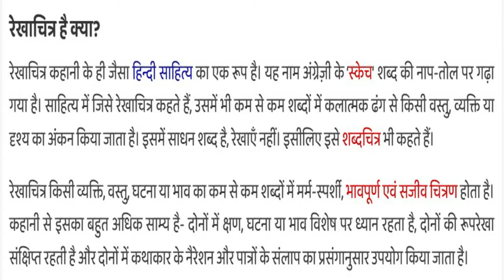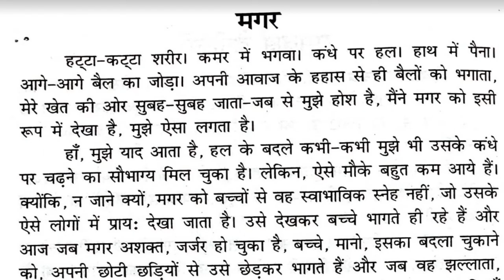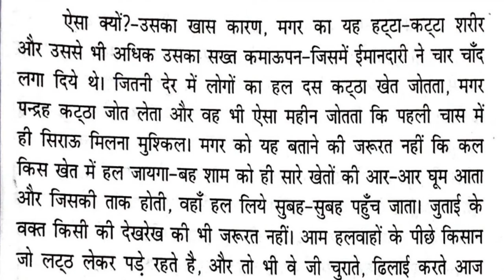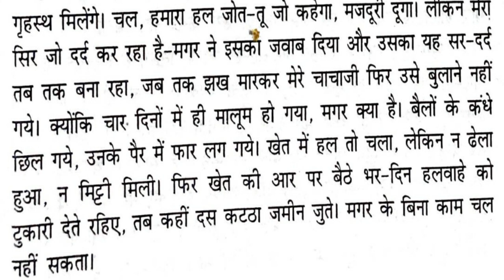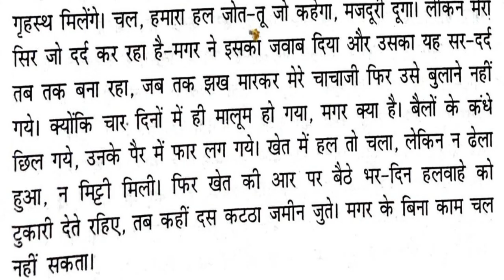Mangar(Part-1)Ramvriksh Benipuri-Explained in Hindi-Dr Sophia Rajan,Associate Professor,Govt College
KERALA UNIVERSITY I SEM BA/BSc Career Related-IMB  I Sem -Gadya Madhuri
Hindi Gadya Sahitya HN 1111.3

College Hindi Classes of Kerala University,Calicut University,Kannur University, M.G University, SreeSankaracharya University & Bangalore Central University.
PhD Related Notifications
NET Related Literary Concepts
Class 12 Kerala Syllabus Hindi
ICSE Class 9 & 10 Hindi
Notes
Hindi Poems
Hindi Stories